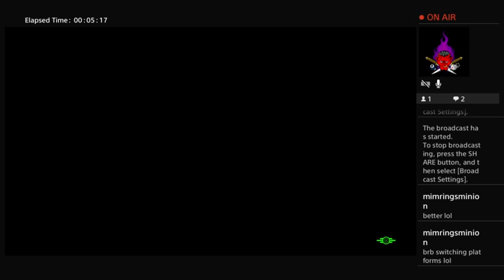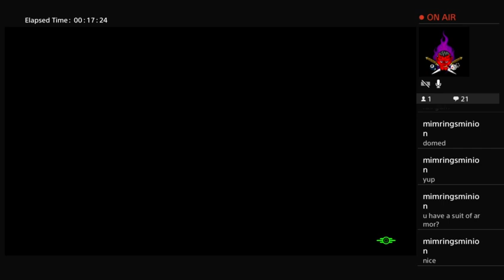Fallout 4 - PsychoHippie's Adventure 3 pt2